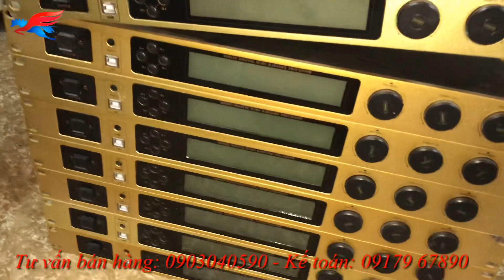Còn lại ít vang Tripath - 980 bác nào kết alo em - 0903040590